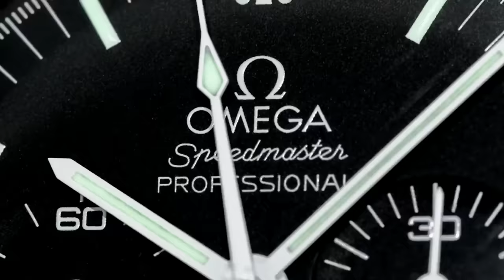Jaeger-LeCoultre Master Compressor Alarm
ADVERTISING:-
10 Placements over a month - US$50-

Kind regards

ARCHIE

ArchieLuxury
AUSTRALIA